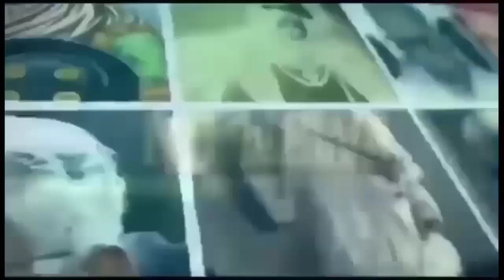विनय दुबे ने सरकार को दी चेतावनी, सरकार डॉ. कफील को रिहा करे नही तो परिणाम भुगतने को रहे तैयार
NB NEWS#NEELAM#BHIM#VINAY#DUBEY#$#